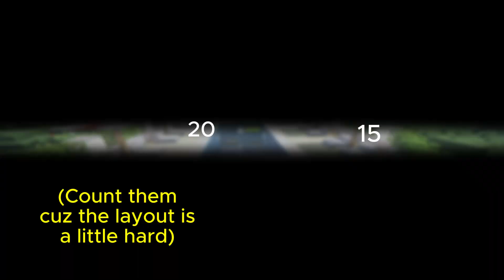How to build a swimming pool in minecraft!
Hi,again this time we are making a swimming pool!
I hope you like the tutorial because I even used it in one of my shorts